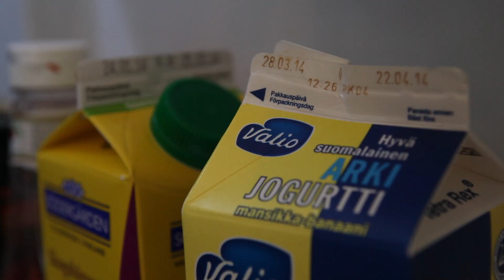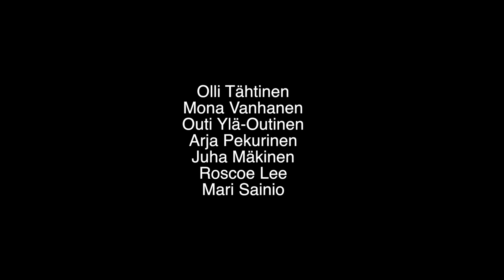50/50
This film was made in Kino Squat 2014
Writer/Director: Olli Tähtinen
Actors: Mona Vanhanen, Outi Ylä-Outinen, Arja Pekurinen, Juha Mäkinen, Roscoe Lee.